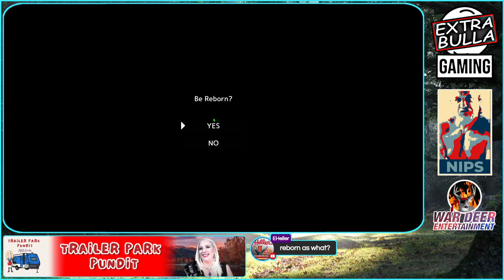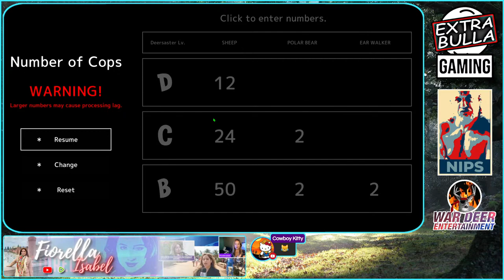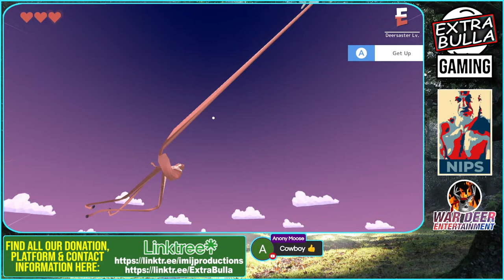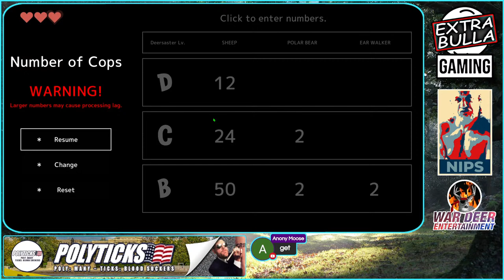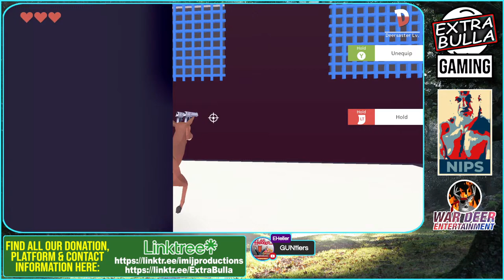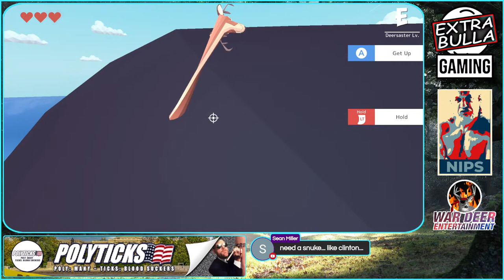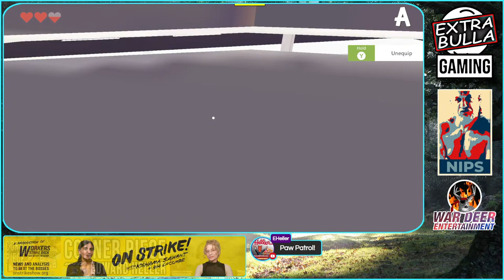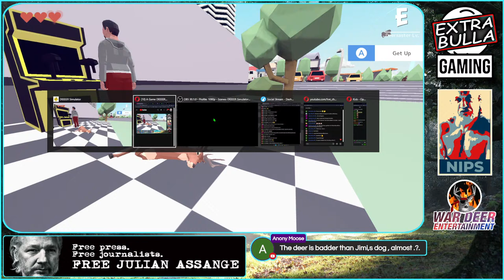A Game DEEEER to My Heart | DEEEER Simulator #1 | Extra Bulla Gaming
Let's start this journey into madness...together. As lovers. Our genitalia as one. Don't fear the reaper.